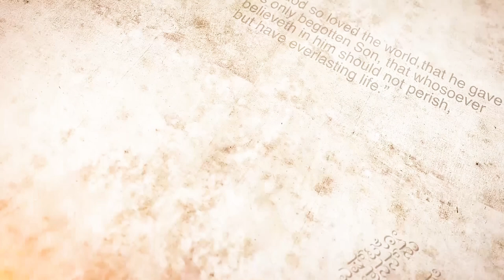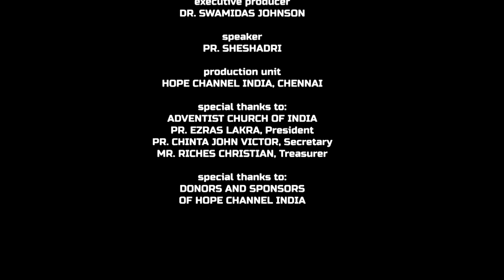05 Back to Eden | Obedience that Pleases God | Sheshadri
The first sin in Eden was disobedience to the word of God which had grave results.

Series: Back to Eden
Preacher: Pr. Sheshadri